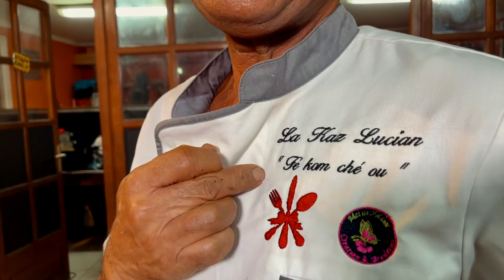Bouillon d'artichauts à la morue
Jean-Hugues LUCIAN…
avec en bonus le clip d'une chanson dans la plus pure tradition des romances réunionnaises : "Famille Grand Main"…
Selon la Loi Evin